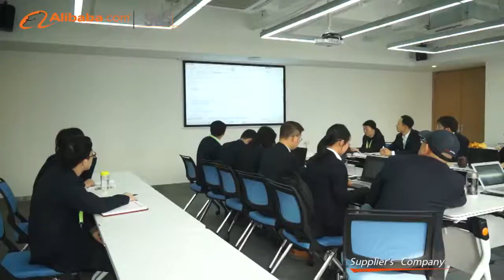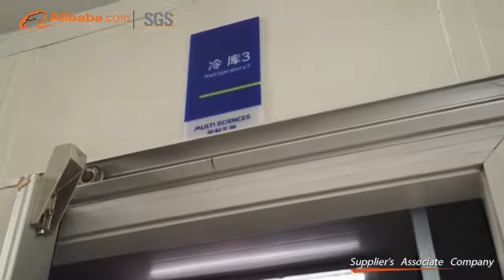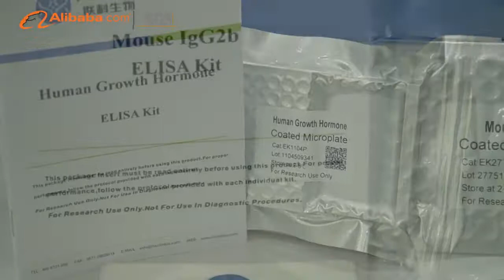ELISA Kit manufacturer-Hangzhou MULTI SCIENCES(LIANKE) BIOTECH, CO., LTD.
Multisciences(Lianke) Biotech Co.,Ltd, established in 2002, is a professional manufacturer engaged in the research, development, production, sale and service of Elisa kits, antibodies, flow cytometry and western blot reagents. We are located in Hangzhou only 150KM to Shanghai. Dedicated to strict quality control and thoughtful customer service, our experienced staff members are always available to discuss your requirements and ensure full customer satisfaction. Implement ISO9001 management standard, high-performance equipment to ensure excellent quality. Selling well in all cities and provinces around China, our products are also exported to clients in such countries and regions as (United States, Germany, India, Lebanon).With our own independent laboratory and R&D team ,OEM and ODM orders are also welcomed. Whether selecting a current product from our catalog or seeking engineering assistance for your application, you can talk to our customer service center about your sourcing requirements.